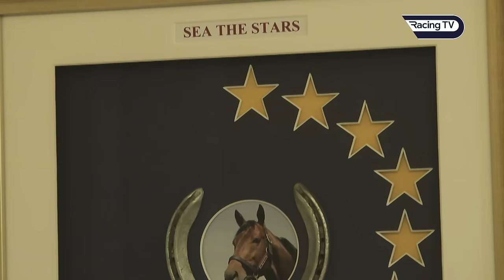Sea The Stars - A true racing superstar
2009 proved to be a career defining year for Sea The Stars. A dual winner as a two-year-old, the son of Cape Cross etched his name into sporting immortality with six wins from as many starts in his three-year-old season, all of which came at Group One level.

Trained by John Oxx and ridden by Mick Kinane, Sea The Stars backed up Classic glory in the 2000 Guineas at Newmarket and the Epsom Derby with brilliant victories in the Coral-Eclipse, Juddmonte International, Irish Champion Stakes and the Prix de l'Arc de Triomphe.

In this video, take a trip down memory lane and relieve some of those incredible successes, whilst also hearing from his master trainer on what it was like to saddle a superstar.